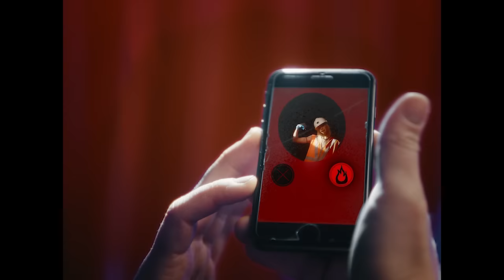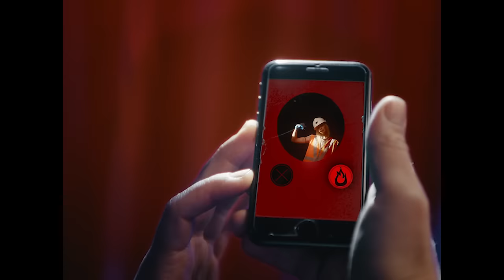Dream Wife - Hot (Don't Date A Musician)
Credits:
Concept & Creative by Dream Wife (Alice, Bella & Rakel) & Bethany Fitter
Directed by Bethany Fitter

DoP: Bethany Fitter
Gaffer: Jack Lilley
1st AC: Alice Berkley
Grip: Edmée Caboche
MUA: Naomi Lake
Styling: Bella Podpadec
Editor: Rakel Mjöll
Colourist: Esther Woodbridge
Produced by Dream Wife & Me
Label: Lucky Number

Big thank you to Boom Satsuma and all the wonderful student crew!

Studio Manager: Philip Zikking
Head of Film School: Freya Billington
Camera Assistant: Dan Liversidge
Lighting Assistant: Grace Thomas
Standby Props: Eleanor Kear & Lewis Tibbles
Styling Assistant: Will Bernard
Production Assistant: Issy Davis & Lara White

Lyrics:
Hot girls in bands
Hot boys in bands
Hot theys in bands
Hot, hot, hot, hot

Date a plumber, or an electrician
Landscape architect, even a magician
Date a professor, or a physician
Just anyone besides a musician
Date a lifeguard or a mathematician
A mad scientist, carpenter, operator
You thought I was gonna say bartender
Watch out, they might be a musician

Don’t date a musician
They’ll think your competition
I was never competition
I was just… hot

Think I’ll be celibate for a few months or days
Then a damn guitar pick flicks my way
We’ll prob talk about music ‘til the early dawn
Of how a note can never truly go wrong
What’s your favourite Yeah Yeah Yeahs song?
Why watch the tv when there’s nothing on?
I see a bed frame is missing,
a recipe for intense kissing
Let me send you my demo,
I wrote it after we first met but I’m not gonna tell you that yet
Wait, fuck, no, we spoke about this….

So hot

Why ya gotta be so hot?
I’m feeling hot, are you feeling hot?
But why are they everywhere?